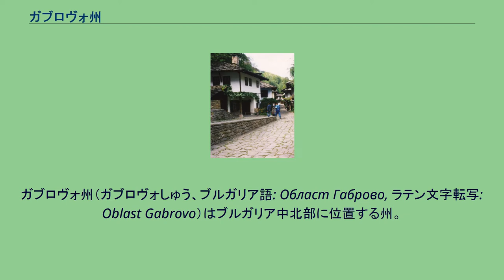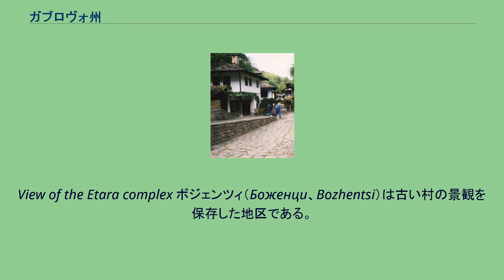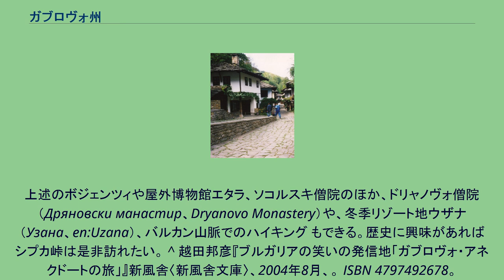ガブロヴォ州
ガブロヴォ州（ガブロヴォしゅう、ブルガリア語: Област Габрово, ラテン文字転写: Oblast Gabrovo）はブルガリア中北部に位置する州。
ガブロヴォ州の基礎自治体 ガブロヴォ州には4つの基礎自治体がある。
ガブロヴォはガブロヴォ州の州都である。
皮革、織物製品の製造で古くから知られ、「ブルガリアのマンチェスター」の異名もあるが、マンチェスターとは違って小さな地方都市である。
ブルガリアではユーモアと風刺の町として知られている。
ガブロヴォ・ジョークは一般に、「ガブロヴォ人は倹約家、守銭奴だ」というステレオタイプに基づいて、カブロヴォ人の過剰な倹約術を面白おかしく語るものが多い。
ブルガリアのジョークのオチには必ずといっていいほどガブロヴォが登場するほどである。
View of the Etara complex ボジェンツィ（Боженци、Bozhentsi）は古い村の景観を保存した地区である。
近くには屋外博物館「エタル建築民俗館」（Архитектурно-етнографски комплекс „Етър“、Etar Architectural-Ethnographic Complex、エタラ、Етъра、Etaraとして知られる）がある。エタラは人工的に再現された民族復興期の村であるが、谷間を流れる美しい渓流に沿って、金細工、皮革、刺繍などを行う職人町が再現されている。村にはレストランやカフェやパン屋などもあり、ロクム（ターキッシュ・デライト）などの甘味菓子を楽しむことができる。 エタラから南西に1時間程度歩いたところにはソコルスキ僧院（Sokolski Monastery）がある。オスマン帝国の支配下の時代には、帝国に対する反逆者をかくまい、1876年の抵抗運動の拠点となった。現在では、訪問者は少ないが、庭にはバラの木やイボタノキが茂る場所となっている。
上述のボジェンツィや屋外博物館エタラ、ソコルスキ僧院のほか、ドリャノヴォ僧院（Дряновски манастир、Dryanovo Monastery）や、冬季リゾート地ウザナ（Узана、en:Uzana）、バルカン山脈でのハイキング もできる。歴史に興味があればシプカ峠は是非訪れたい。 ^ 越田邦彦『ブルガリアの笑いの発信地「ガブロヴォ・アネクドートの旅」』新風舎〈新風舎文庫〉、2004年8月、。 ISBN 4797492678。